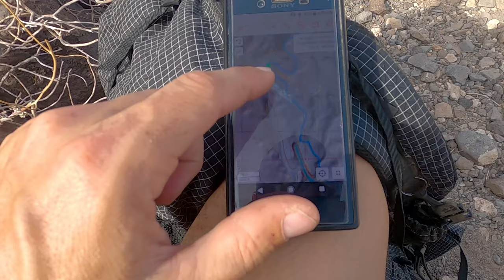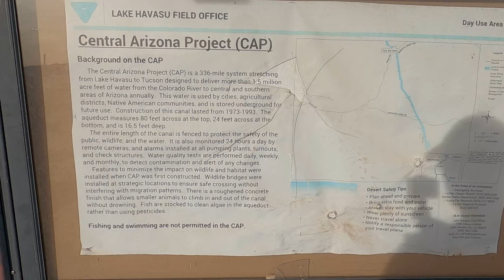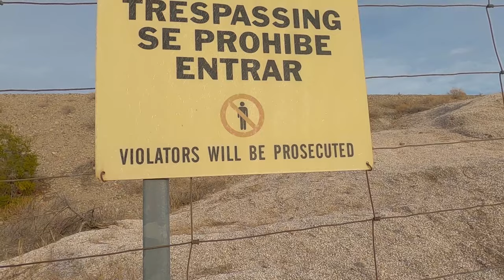Mojave-Sonoran Trail Thru Hike Day 34: Buckskin Mountains & The Mesa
I wake to an amazing sunrise on the rim of "The Mesa" overlooking Bill Williams River. Today, I'll hike the rim of this mesa, then drop down into the lowlands below. I find water at a guzzler and reach the Hayden Rhodes Aqueduct, which I'll follow for many miles.

This thru hiking vlog series follows Eric Poulin as he hikes the Mojave-Sonoran Trail, a NEW 625-mile cross country thru hiking route connecting southern Nevada with southern Arizona via the Colorado River corridor. The MST can be hiked from Nov-Mar making it an excellent winter thru hiking route for desert hikers and those seeking a warm weather backpacking trip in the winter months.

I hiked 600+ miles over 46 days, with 9 zero days, to complete the Mojave-Sonoran Trail in Nov/Dec 2021.

Mojave-Sonoran Trail Route Info & Maps:
for more info on the Mojave-Sonoran Trail. Here, I've compiled a guide that will help anyone who wishes to hike the MST route get started with their planning... detailed trail journal, extensive photo documentation, an interactive map and GPX file, water source info/locations/notes, etc.

Section 7 of the Mojave-Sonoran Trail is a 92 mile hike from Lake Havasu City to Bouse. A $2 ferry ride across Lake Havasu takes me into California, where I'll hike the Whipple Mountains. The Whipple Wash and it's spectacular canyons are the highlight of this range. I hitch across the Parker Dam to enter Arizona again, and hike up to the rim of "The Mesa" in the Buckskin Mountains. This gives a nice overlook of the Bill Williams River National Wildlife Refuge. I hike out of the mountains and follow the Hayden-Rhodes Aqueduct across the Cactus Plains into Bouse to resupply.

to stay on top of the latest updates and info on the trail, as well as connect with other potential MST hikers.

❤️ If by some reason you are really inspired by my content, you might be interested in my Patreon Here, you can pledge your monthly support to your favorite content creators, so they can continue to provide you with the same content you love!